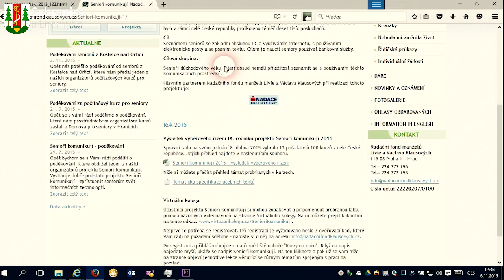Sebranice | Týdenní počítačový kurz pro seniory - 2015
V prvním listopadovém týdnu od 2. do 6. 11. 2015 se uskutečnil týdenní počítačový kurz pro seniory, který proběhl v zasedací místnosti OÚ Sebranice. Senioři se naučili a prakticky vyzkoušeli základní práce na počítači, základy textového editoru Word, hledání na internetu a používání e-mailu. Lektorkou kurzu byla Mgr. Karla Velkoborská.
Kurz se uskutečnil za podpory Nadace Livie a Václava Klausových, Nadace České spořitelny a firmy ha-vel family s.r.o.